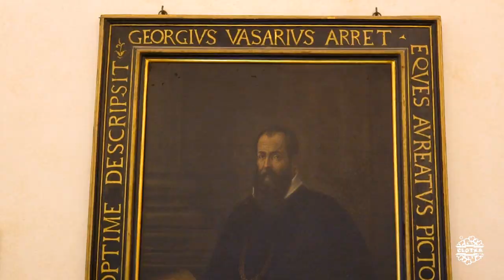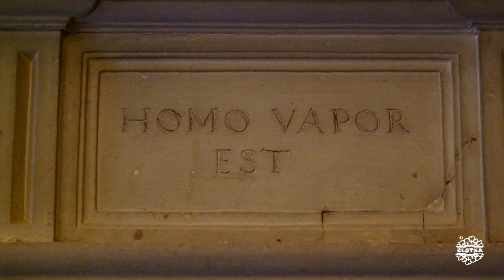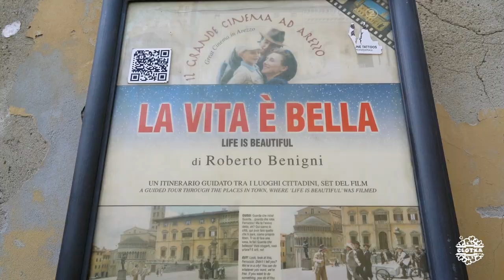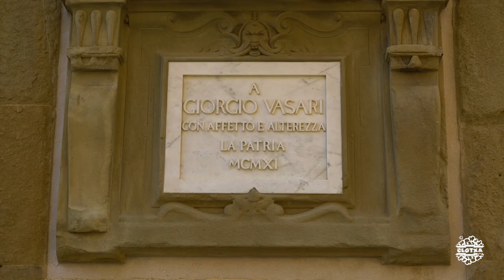CCTToscana #04 | Arezzo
Alojamiento
1.La Locanda di San Pier Piccolo (***)
70 EUR habitación. 4 EUR desayuno

1.Muralla de Arezzo
2.Iglesia St. Maria della Pieve ( )
3.Duomo Cattedrale San Donato ( )

4.Basílica di San Domenico (***)
5.ArezzoFestival
6. Blub Street Art
8.Basilica di San Francesco ( )

1.Vasari Cafè
2.Arezzo Festival

Música
1. ES_Only Me and You - Sum Wave
2. ES_The Beat Is Gonna Set You Free - Duckmaw
3. ES_A4 Tear - Cospe
4. ES_Used To Be - Shiruky